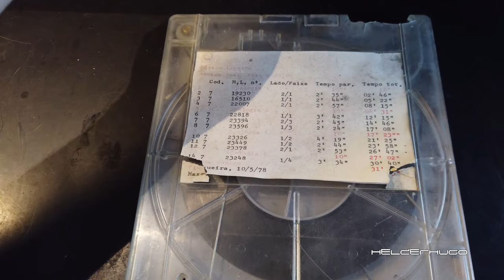Recovering reel tape from 1978 from abandoned Radio Free Europe Radio Station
Greeted that I visited as abandoned installations of RARET - Maxoqueira - RFE - Radio Free Europe from the period of the Cold War and found some magnetic Fidelipac audio tape cartridges intact. A reader of Fidelipac Cartridges is seriously difficult to acquire and perhaps expensive being its usefulness only to read the cartridges I chose before purchasing a Reel to Reel Reader / Writer to be able to transfer this tape contained in Fidelipac to a reel to reel tape being the same magnetic tape format.
Fidelipac, commonly known as "NAB cartridge" or simply "cart", is a magnetic tape recording format used for radio transmission to reproduce material in the air, such as radio commercials, jingles, station IDs and music.
In this video we will show the process and listen to the content recorded on the tape that remained abandoned for decades exposed to natural elements.

In order to continue creating my Videos, being able to travel and acquire the necessary material, any help is very important. Thank you very much. Please follow the link: